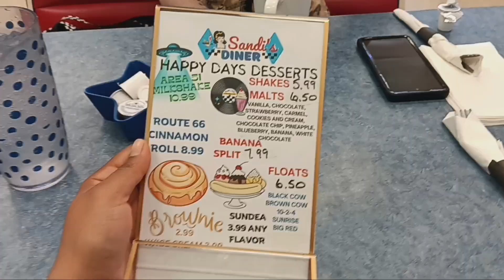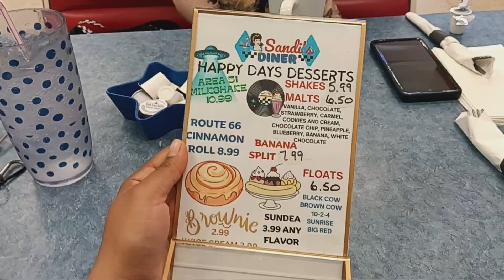A quick glimpse into my world :)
hi friendsssss, life is good right now, and the motion of the ocean is flowing! (Take that how you will) I love you, be blessed and never stressed 🥰😊 comment 🤗 this emoji if you read this far :)

ps. sorry it's such a short video, I really like this one though! I hope you do too 🧡